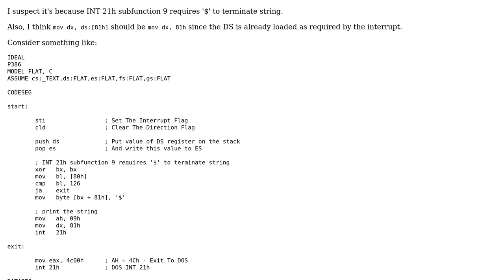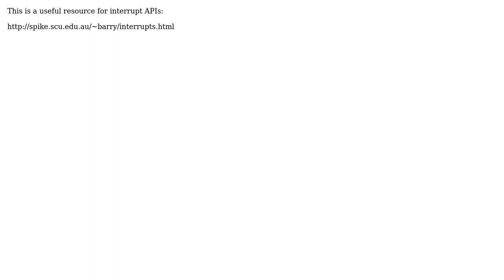Accessing the Program Segment Prefix